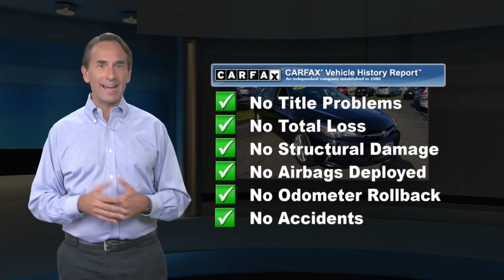Used 2017 Toyota Camry SE, Berlin, CT SP20391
Schaller Subaru

BLUETOOTH, STEERING WHEEL AUDIO CONTROLS, PREMIUM AUDIO, PREMIUM WHEELS, REAR BACKUP CAMERA, Spoiler.Midnight Black Metallic 2017 Toyota Camry SE 2.5L I4 SMPI DOHC 6-Speed Automatic FWDPriced below KBB Fair Purchase Price! Odometer is 5118 miles below market average! 24/33 City/Highway MPGAwards:* 2017 KBB.com 10 Most Comfortable Cars Under $30,000 * 2017 KBB.com 10 Best Used Cars Under $20,000 * 2017 KBB.com 10 Best Sedans Under $25,000 * 2017 KBB.com Best Resale Value Awards * 2017 KBB.com 10 Most Awarded BrandsSchaller Auto Group has TWO Used Car Locations: Right off Route 9 in New Britain and Route 9 and the Berlin Turnpike in Berlin. All of our Pre-Owned Vehicles go through our Comprehensive 125 Point Quality Inspection. Every Schaller pre-owned vehicle comes with warranty coverage! With all budgets in mind we now offer Schaller Value Cars starting at $2,995 and include a 30 day satisfaction guarantee and all come with a FREE Carfax Vehicle History Report. The Schaller Auto Group is Family Owned and Operated for Over 65 Years, and is known for Selling Top Quality Used Vehicles and Standing behind them After the Sale!

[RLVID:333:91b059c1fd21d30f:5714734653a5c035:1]